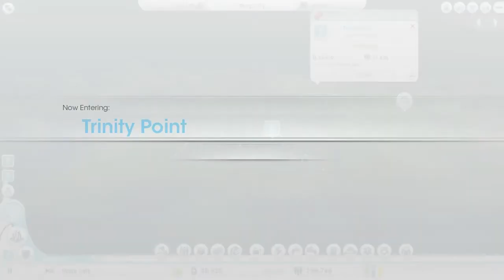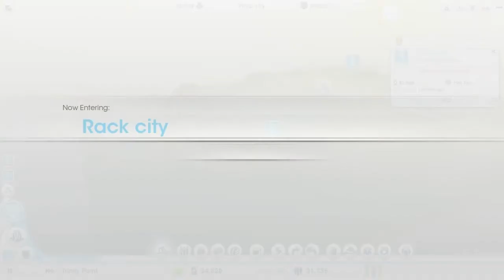Sim City Part 4: The magical disappearing Clock "Sim city Walkthrough"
Please like/favourite if you enjoyed it helps alot :)